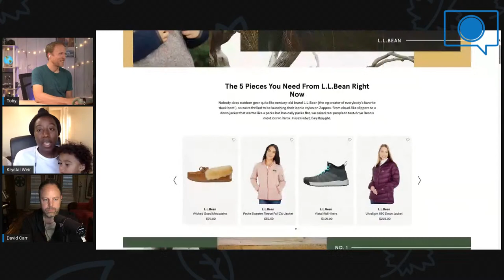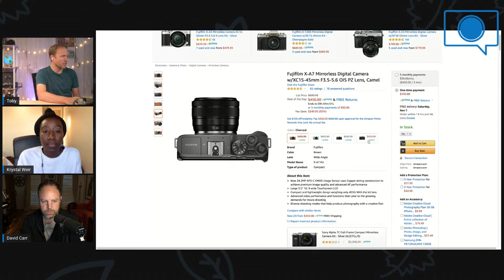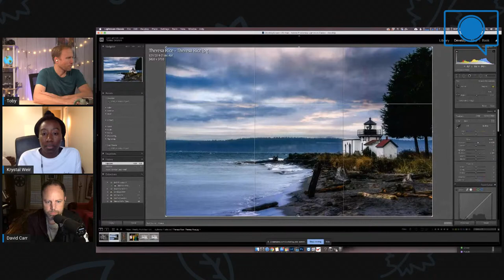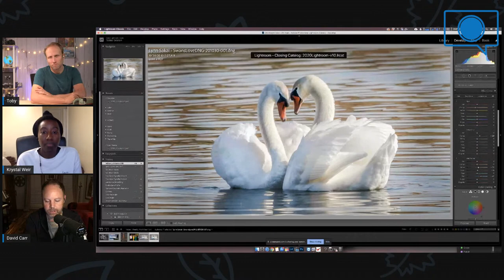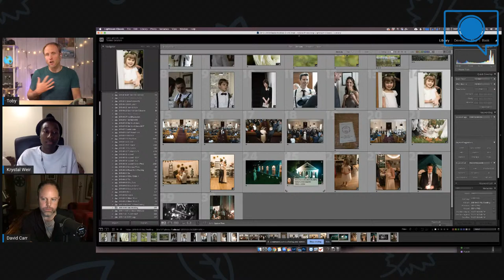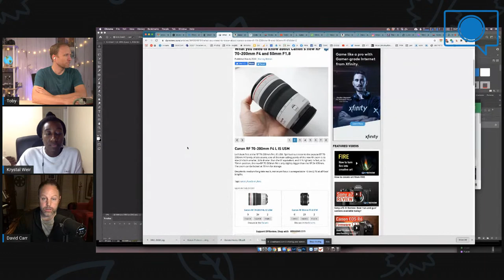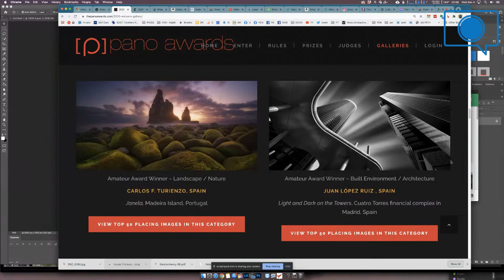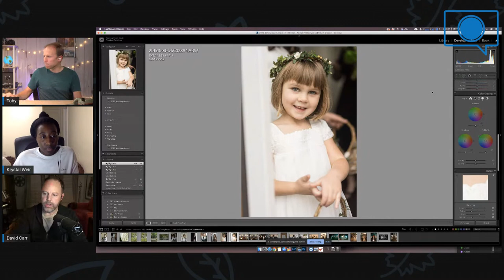Photo Mish Mash - Nov 4 - Firmware Updates, 2021 Wishlist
Join us to chat about the week's photo news - We talk to Krystal about her recent LL Bean Photoshoot, the Canon firmware update, and share our photo gear wishlist for 2021.  Plus we review your photos and provide Lightroom and Photoshop tips and tricks.

PEN members submit photos. to take advantage of our awesome annual price.

0:00 Welcome
4:44 Krystal's LL Bean Photoshoot - Influence Work
14:50 Mavic Air Video
18:10 Fuji X-A7 Deal & Viewfinder vs LCD
22:50 Photo Review/Lightroom Tips
38:19 AI Picking best photos?
50:18 Photoshop Updates- Neural Filters
57:08 Canon RF 70-200 f/4 & RF 50mm f/1.8 STM
1:05:22 Pano Awards - Beautiful Photos
1:09:17 Wishlist for 2021
1:15:42 Photo Q&A

Need to easily build a beautiful website? I love Squarespace and you can Save 10%

Photo Mish Mash is a weekly video podcast of all things photography. Joined by professional photographers Toby chats about the week of photo news, rumors and reviews your photos providing Lightroom and Photoshop tips and tricks.